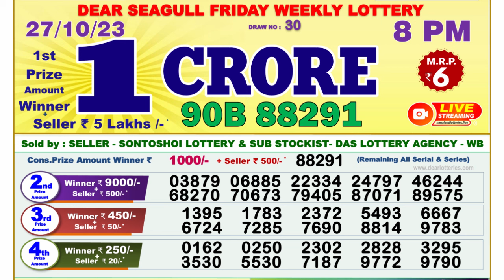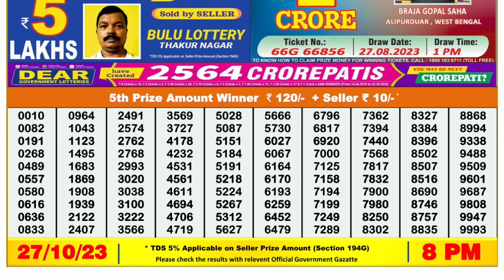🔴Dear Lottery Sambad Live 8pm today 27.10.23 Nagaland State Lottery Result